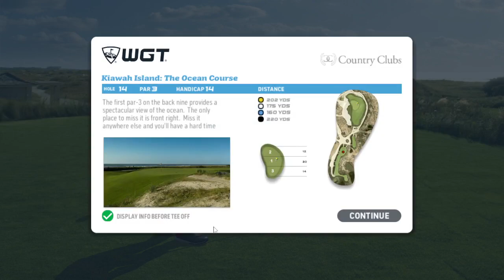Kiawah Back 9 9 1 24